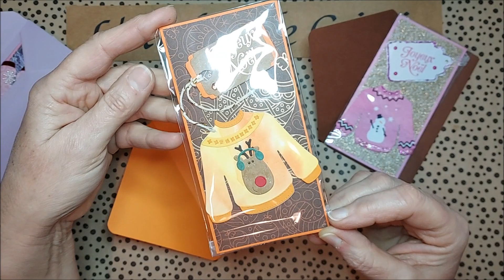Pulls moches et commodes cadeaux.